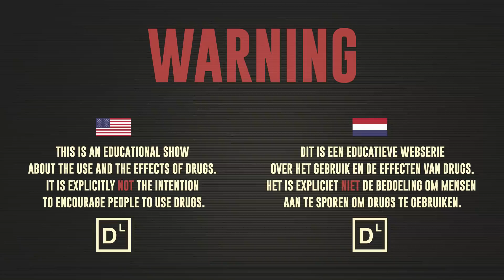Bastiaan takes MDA in the forest | Drugslab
This week Bastiaan Rosman tries MDA (3,4-Methylene​dioxy​amphetamine), a chemical substance with hallucinogenic effects. Walking through the forest everything looks prettier than normal.

CURIOUS ABOUT A DRUG / SETTING?
Let us know which drug you want us to try and in what kind of setting, by commenting in the comment section below.

TRIP PHONE (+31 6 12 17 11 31):
We want to break the taboo on drugs. Therefore, and because we're also very interested in your drug adventures, we came up with Trip Phone. This is a weekly serie in which we discuss your good or bad trips. Wanna chat with one of us? Send us your story via Whatsapp.

ABOUT DRUGSLAB:
Drugslab is an educational YouTube channel about drugs, funded by the Dutch government. On this YouTube channel we Nellie Benner, Bastiaan Rosman and Dzifa Kusenuh will take in the drugs you want us to try. We do this in the name of science so we can show you what the effect of drugs are on the human body. You can suggest any type of drug by commenting in the comment section below the videos. Besides our weekly experiment, we provide you of safe methods of use, safe doses, the effects, the risks and very useful do's and don'ts when high on drugs. Given by experienced epicureans. Light it up people, in the name of science. Peace!

ABOUT BNNVARA:
BNNVARA is a Dutch public broadcasting association. It’s the broadcasting association that stands for freedom, curiosity and a social environment. BNNVARA produces entertainment and informative television programs, radio programs and feature films. Some of BNNVARA’s programming has dealt controversial issues such as the shortage of organ donors, drugs and sex.

WARNING:
The following show serves an educational purpose in relation to the use of drugs and the effects of using drugs. It is explicitly not the intention to encourage people to use drugs. The acts seen in this show are performed either by professionals or under the supervision of professionals. Accordingly, BNNVARA and the producers must insist that no one attempt  to recreate or re-enact any activity performed on this show and BNNVARA will not be liable for any material and/or immaterial damage if people do so!